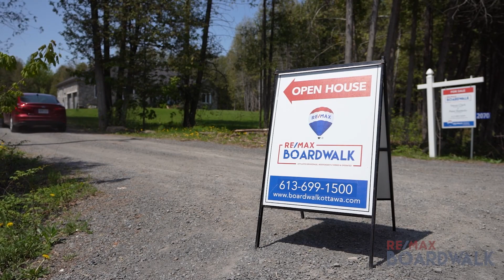2070 8th Line Road